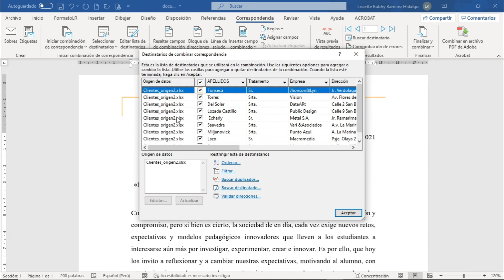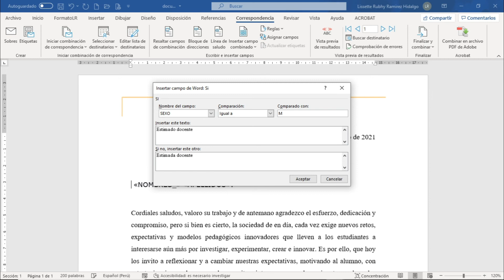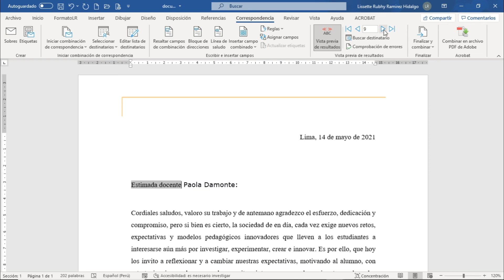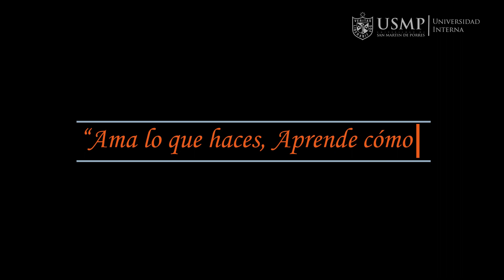Word 365 (I): Sesión 10.20 - Reglas de Combinación de Correspondencia